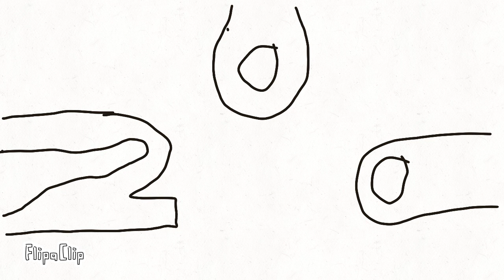thx for 200 subs (спасибо за 200 подписчек)